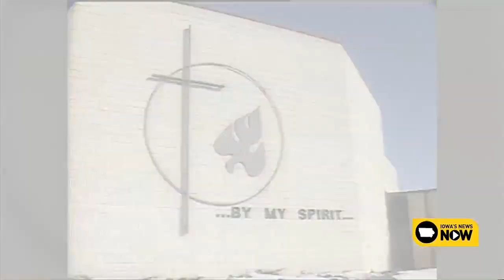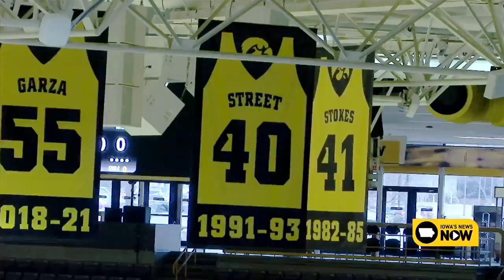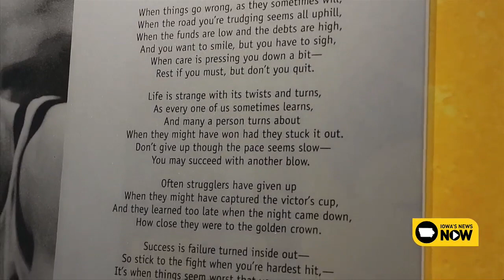Remembering Chris Street, 30 years later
Thursday, January 19 marked 30 years since Iowa basketball star Chris Street died in a car crash. Now his memory lives on through the Iowa basketball program, including a living reminder, Kris Murray, whose dad Kenyon played with Street and named him after his friend.